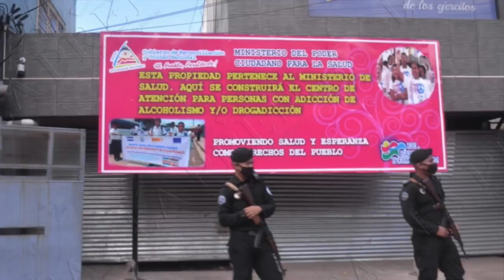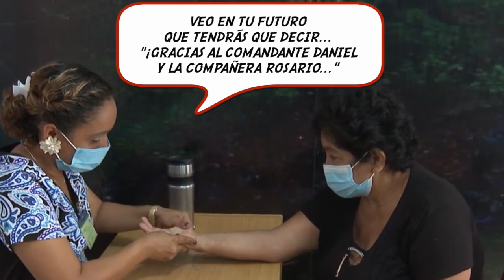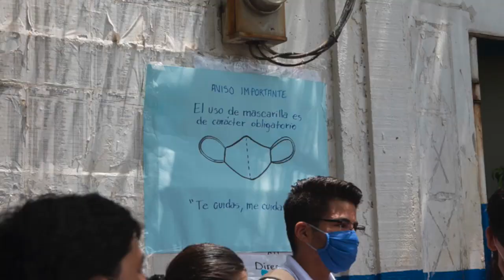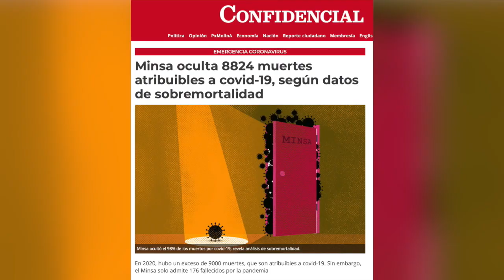Sube la gasolina, baja chapatín, y la danza de candidatos, en La Última Mirada News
¡Pueden estar tranquilos! Kitty Monterrey tiene un plan…pero de lo único que podemos estar
seguros, es de que en la Nicaragua del futuro, ella se encargará de que no extrañen a la
compañera Rosario.
Estas son las noticias satíricas de la semana con el humor de Juan Carlos Ampié.